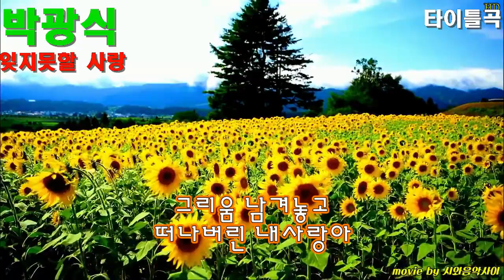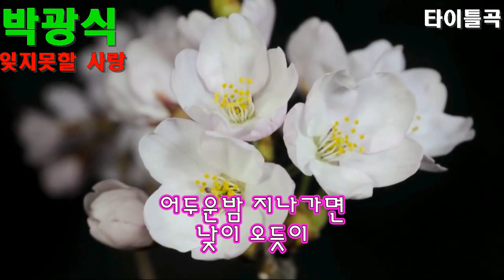youtube video #-EckbZfhLzc